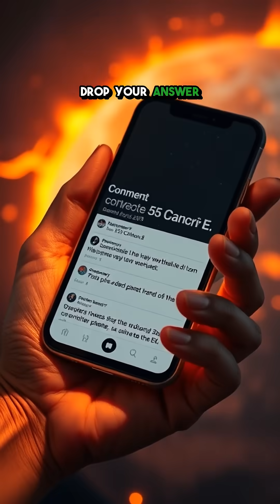5 Insane Facts About 55 Cancri b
Did you know a planet made of diamonds exists? Dive into the unbelievable truths about 55 Cancri E!
Explore the cosmos with a look at 55 Cancri e, a planet nicknamed the Diamond Planet 55 Cancri e because it may be composed of a diamond core. Imagine stepping onto this super earth, rich in extraterrestrial diamonds! Learn about this extreme exoplanets today.